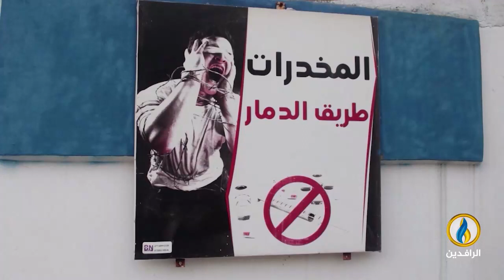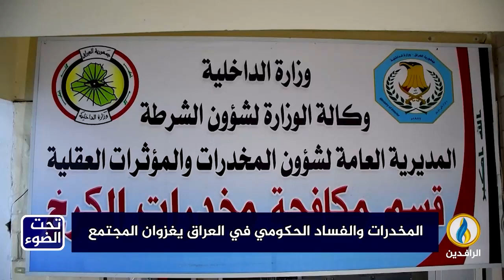لبرنامج تحت_الضوء | تقرير | المخدرات والفساد الحكومي في العراق يغزوان المجتمع